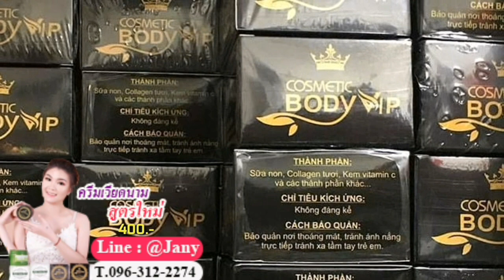ครีมเวียดนาม สูตรใหม่ กล่องดำ ขาวไว ปลอดภัย ใสเร็ว